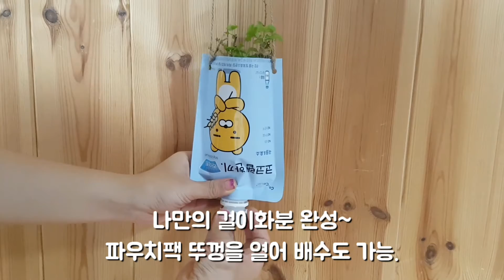걸이화분(Hanging Plant)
코코랩한끼를 먹고 난 파우치팩으로 걸이화분(Hanging Plant)를 만들어봤어요.
반려식물 화분으로 그린생활 함께해요~~